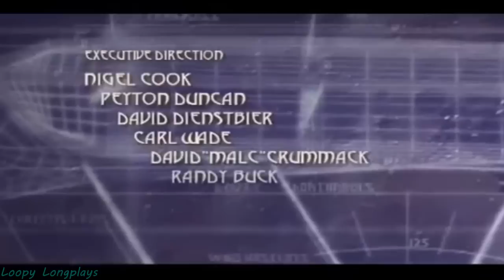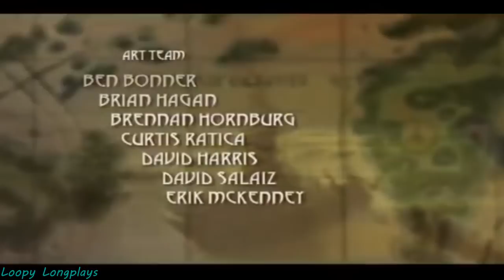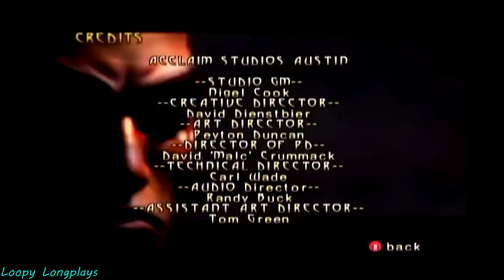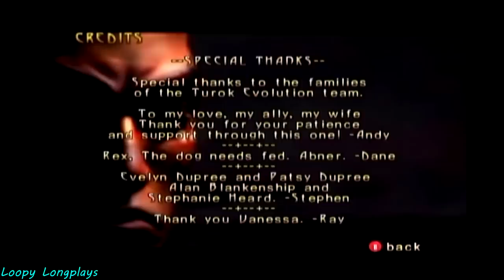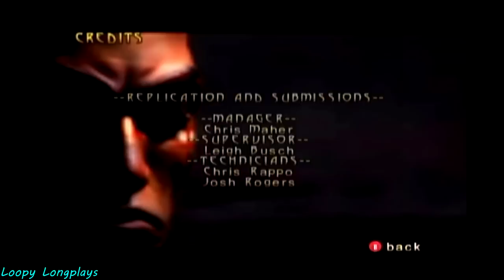Turok: Evolution All Cutscenes (Important Dialogue)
Turok Evolution I include all the cutscenes, and some important moments from the game. If this was just the basic 5 cutscenes this video would be 10 minutes long. So I figured why not inculde some funny and story driven moments. I hope you enjoy this video of this amazing classic game.